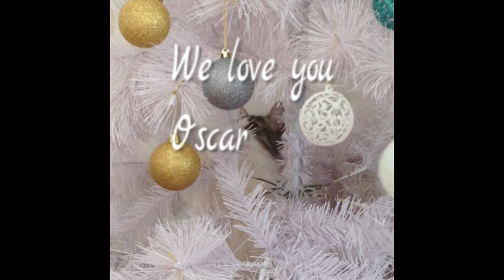Cheeky Oscar the Cat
He loves attacking his sister!